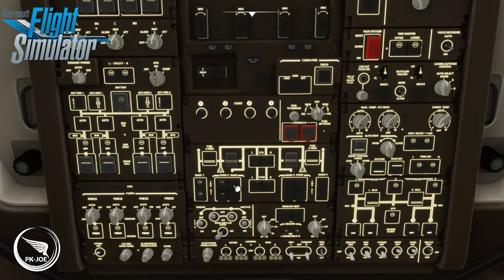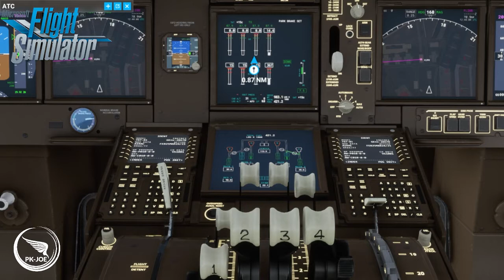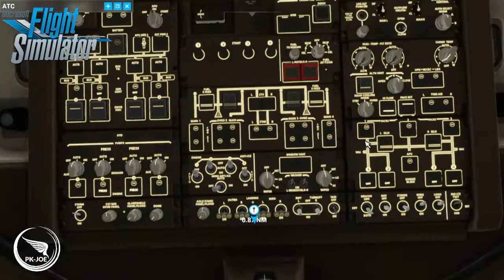MSFS 2020 | B747-8i | Queen of the Sky | Take off